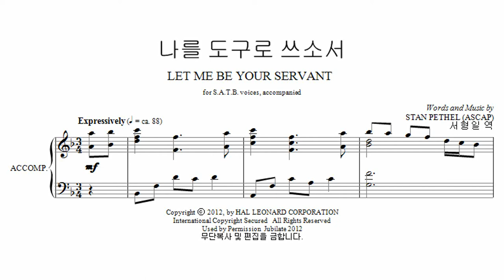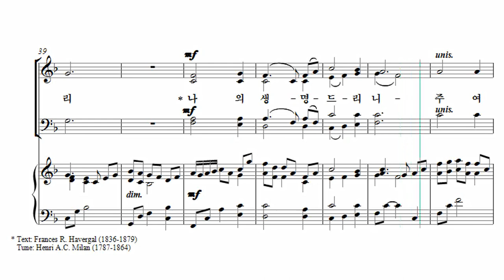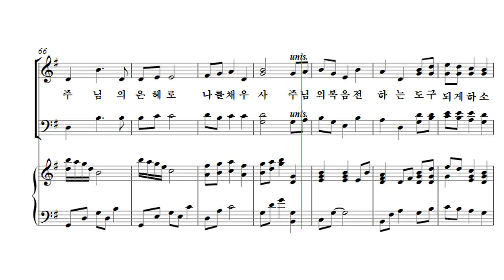[유빌라테 24집] 30. 김미선 - 나를 도구로 쓰소서 Tenor